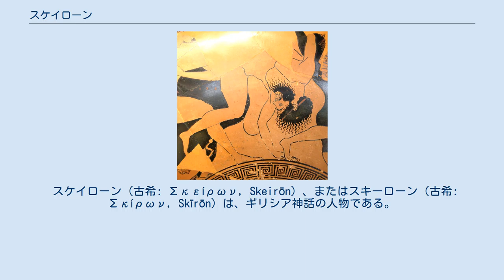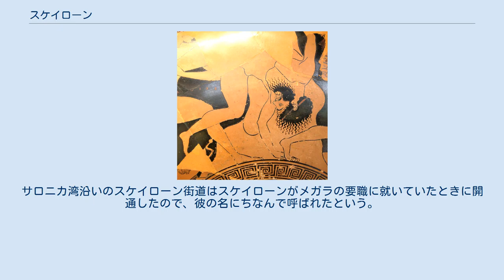スケイローン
海に投げ込まれるスケイローン。
紀元前500年-490年頃のアッティカ赤絵式キュリクス。
ルーブル美術館所蔵。
 スケイローン（古希: Σκείρων, Skeirōn）、またはスキーローン（古希: Σκίρων, Skīrōn）は、ギリシア神話の人物である。
長母音を省略してスケイロン、スキロンとも表記される。
 コリントス人で、ペロプスあるいはポセイドーンの子。
あるいはピッテウスの娘ヘーニオケーとカネートスの子で、テーセウスの従兄弟。
サラミース王キュクレウスの娘カリクローとの間にエンデーイスをもうけた。
エンデーイスはアイギーナ王アイアコスの妻で、テラモーンとペーレウスの母。
なお、エンデーイスはケンタウロスのケイローンとニュムペーのカリクローの娘だともいわれる。
 スケイローンは傲慢な盗賊だった。
スケイローンはメガラーの海岸にあったスケイローン岩に陣取り、旅人に無理やり自分の足を洗わせて、旅人が洗っている最中に海に投げ込み、岩の下の海中に棲む大きな海亀のえさにした。
しかしテーセウスはアテーナイに向かう途中、スケイローンの足をつかみ、海に投げ込んで殺した。
この岩の近くはスケイローンが死んだ後も、彼の殺人行為によって忌まわしい場所とされた。
一説にスケイローンの骨がスケイローン岩に変わったともいわれる。
 しかしメガラ人たちはスケイローンの親族がいずれも偉大な人物ばかりであることを理由に彼は悪人ではなく、またテーセウスに殺されたのもテーセウスがエレウシースを奪ったときだったと主張した。
テーセウスは親族であるスケイローンを殺したためにイストミア競技祭を創設したともいわれた。
サロニカ湾沿いのスケイローン街道はスケイローンがメガラの要職に就いていたときに開通したので、彼の名にちなんで呼ばれたという。